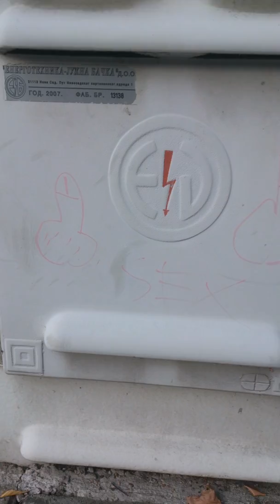Pravimo sranja,los kamerman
Nema opisa